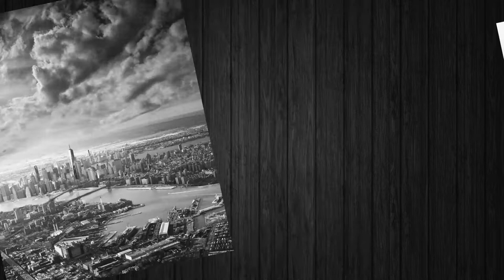1 Million People Follow This Photographer On Instagram, And After Seeing His Pics It’s No Wonder Why